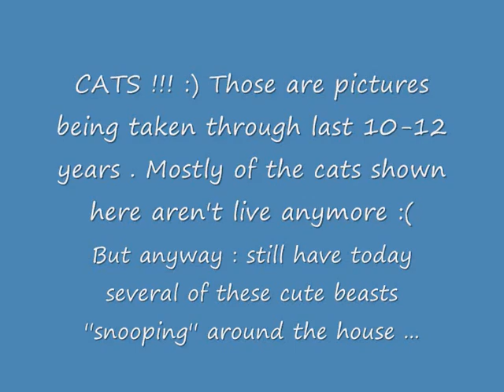Cats around my house :)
That's the video made from the old photos which I took through the last 10-15 years ... mostly of the shown cats are ''gone'' despite their 9 lives as an old saying says ... by the way : I still have several ''new'' cats who are ''snooping & fooling'' around the house & garden as well :)